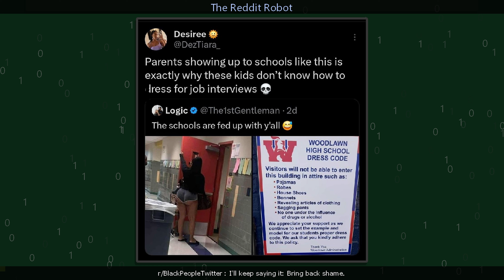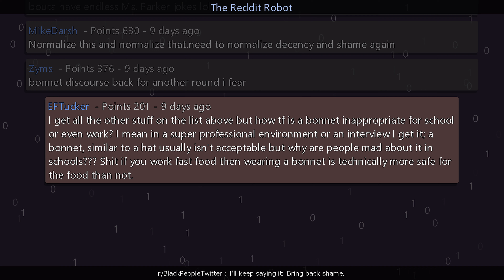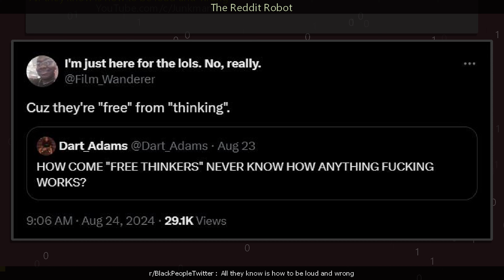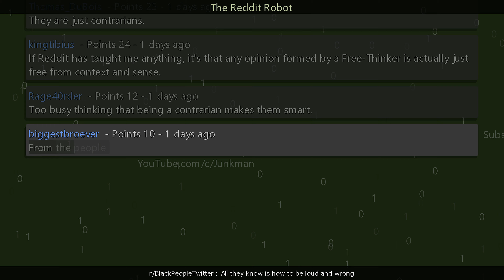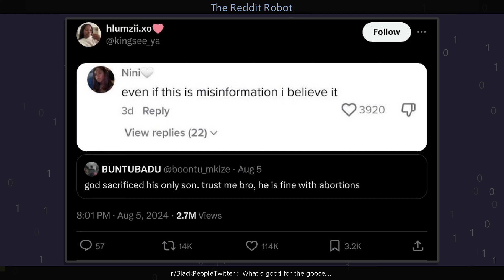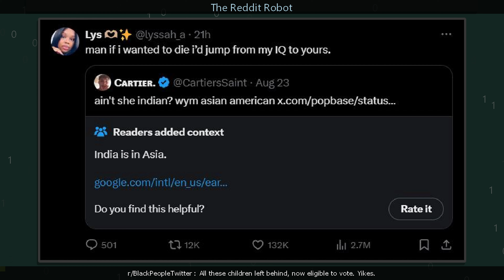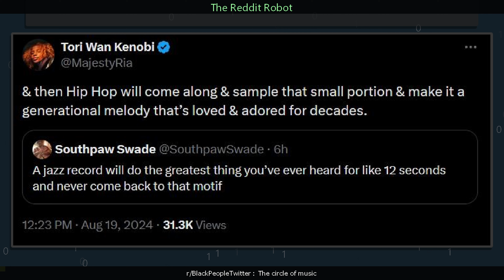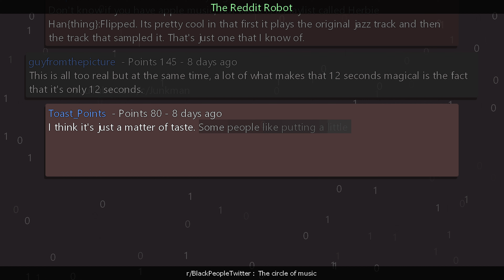r/BlackPeopleTwitter - [18+] All these children left behind, now eligible to vote. Yikes.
Information
Creation Date: 8/28/2024 9:46:41 AM
Subreddit: r/BlackPeopleTwitter

Timestamps
00:00:00 I'll keep saying it: Bring back shame.
00:01:48 Baby's head still soft and lungs still fresh, you got 'em at the DNC?! Lawd.
00:03:30 All they know is how to be loud and wrong
00:05:01 relatable content
00:06:36 What's good for the goose...
00:08:16 All these children left behind, now eligible to vote. Yikes.
00:09:53 The circle of music
00:11:41 Outro